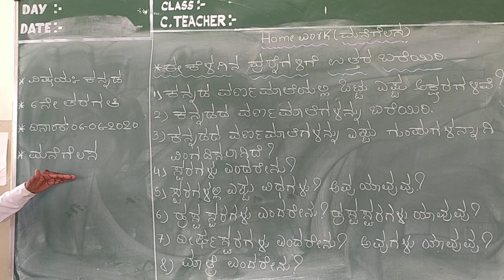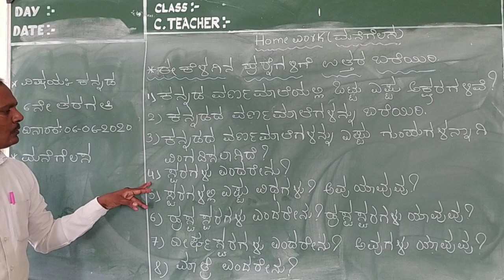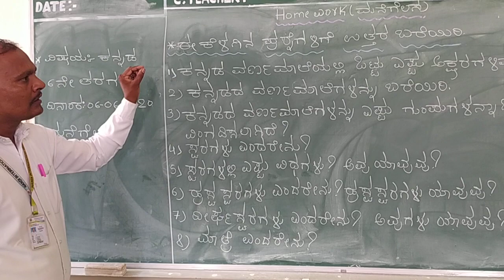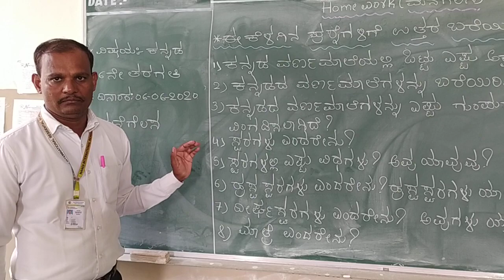CBSE Class 6th Kannada Grammar (Home Work)